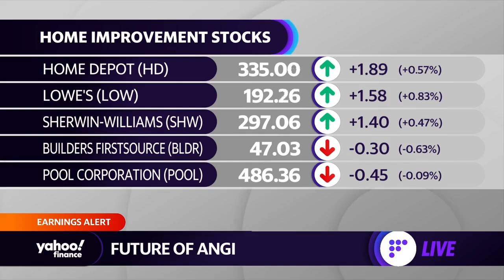How Angi is growing its brand to attract homeowners and professionals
Angi CEO, Oisin Hanrahan, joins Yahoo Finance to discuss Angi Services Q2 earnings and how the company plans to continue its growth streak by fully investing in the brand of Angi to connect homeowners and professionals with the right services and opportunities.